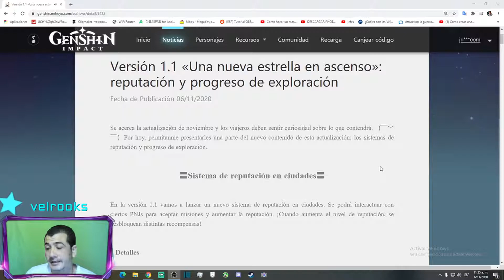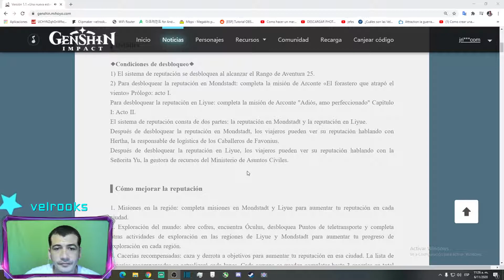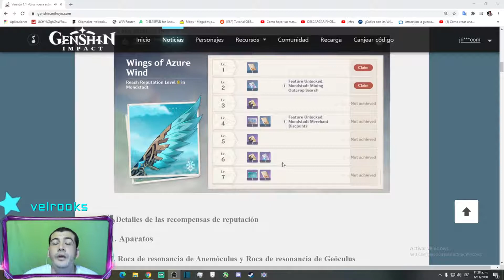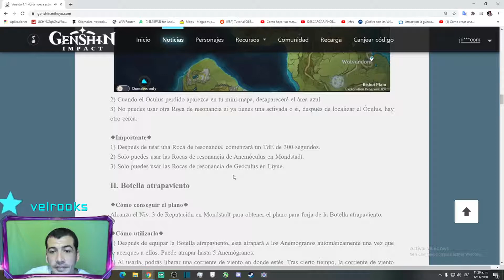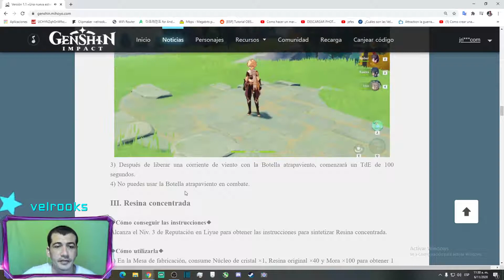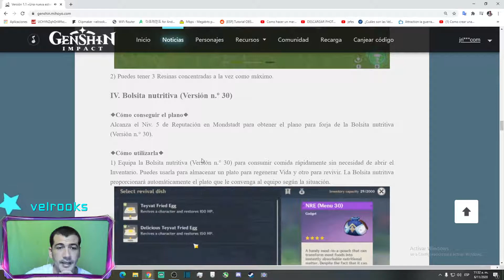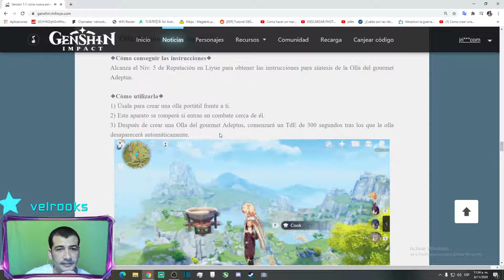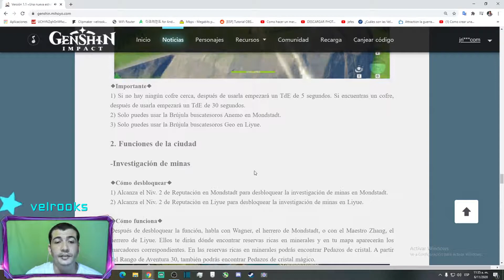Version 1.1 cosas para FLOJOS 🌝 NOTICIAS de la nueva Actualizacion Genshin Impact gameplay Rpg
Muchas novedades para ganar resinas lo mas importante!